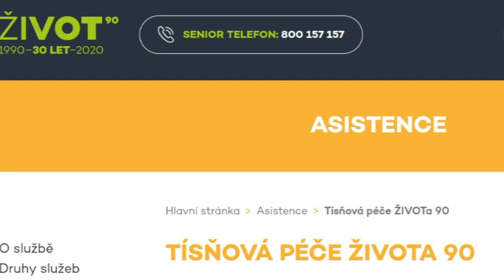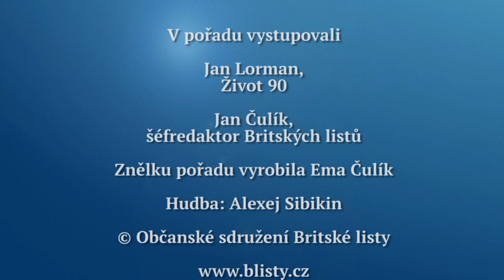Rozhovor Britských listů 340. Hlasy, které nikdo neslyší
"Moc bych prosil, abychom právě v době Adventu a Vánoc nezapomínali na ty nejstarší mezi námi. Existují lidi, kteří teď právě v této době se trápí, a jsou to lidi, o kterých vůbec nevíme, jsou osamělí, nemusí to být naši rodiče, nebo rodinní příslušníci. Mohou to být sousedé v domě. Ale já bych to i otočil: I my nejstarší bychom měli dávat příležitost lidem v okolí, aby nás mohli mít rádi. To znamená, nezavírat se. Nezabalit se do samoty a do izolace. Naopak, vycházet ven, aby nás lidé mohli mít rádi." - Jan Čulík hovoří s Janem Lormanem z organizace ŽIVOT 90 o šikaně a terorizování starších lidí, o jejich samotě v době pandemie a o tom, jak jim ŽIVOT 90 pomáhá. Rozhovor se vysílá v Regionální televizi, která je k dispozici satelitem, pozemním vysíláním a na kabelu i na internetu, od středy 2. prosince 2020.